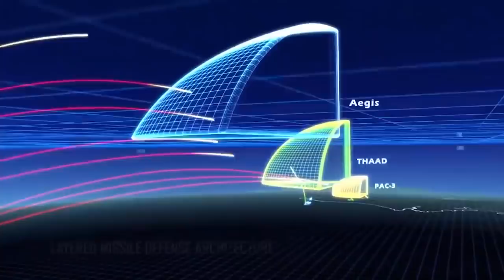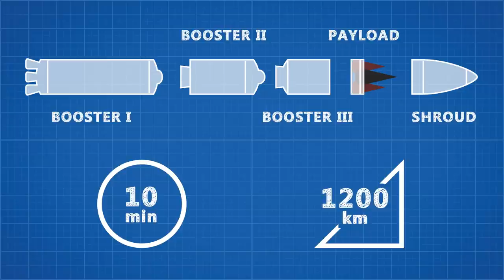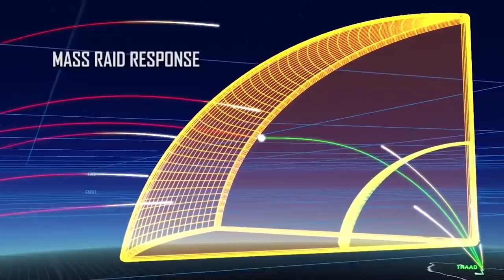How To Stop A North Korean Nuclear Missile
Get 7 days of free stock footage, images, and graphics from Storyblocks

Thank you to my patreon supporters: Adam Flohr, darth patron, Zoltan Gramantik, Henning Basma, Karl Andersson, Mark Govea, Mershal Alshammari, Hank Green, Tony Kuchta, Jason A. Diegmueller, Chris Plays Games, William Leu, Frejden Jarrett, Vincent Mooney, Ian Dundore, John & Becki Johnston. Nevin Spoljaric

Once again thank you to Maeson for his amazing music.

Credits:
MKV Image - Gizmodo
Missile Defense Multiple Kill Vehicle Hover Test - Lockheed Martin
Minuteman III VGI Animation - Northrop Grumman
THAAD Extended Range Animations - Lockheed Martin
Various THAAD Missile Launches & Interceptions - US Missile Defense Agency Flight Test Operational-02 (FTO-02) Event 2a
NATO Missile Defense Protection Network - Raytheon
Aegis SM-3 Missile Launch - Raytheon
Minuteman III Vintage Footage - United States Air Force
Kim Jong Un Propaganda Footage - BBC & Various

During 2017, North Korea performed multiple ICBM tests. This video will explain, how to stop a nuclear missile, how to stop a ballistic missile, how to stop an ICBM, and explain how THAAD works, how aegis works, and in general North Korea vs USA. Kim Jong Un recently tested a hydrogen bomb, meaning North Korea nukes are a real threat. So how will the US stop an ICBM?